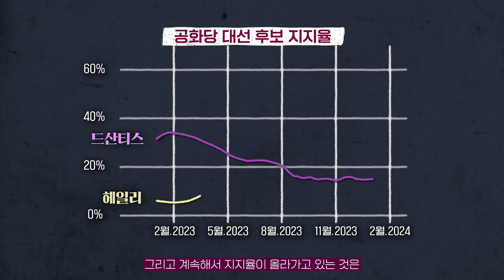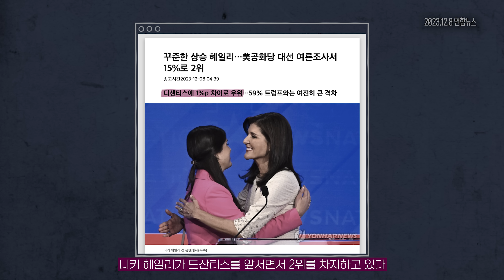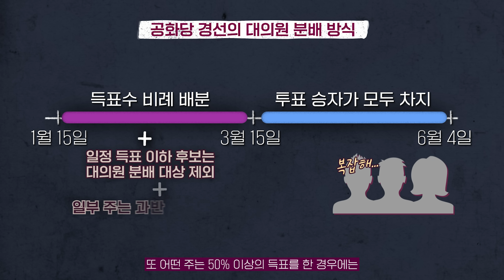미국 대선의 새 얼굴? 니키 헤일리는 트럼프의 대항마가 될 수 있을까 | 니키헤일리, 미국대선, 공화당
미국 대선에 새로운 얼굴이 뜬다?
니키 헤일리는 과연 트럼프의 대항마가 될 수 있을까 | 니키헤일리, 미국대선, 공화당

즐거움과 유익함이 가득가득, 김지윤의 지식Play!